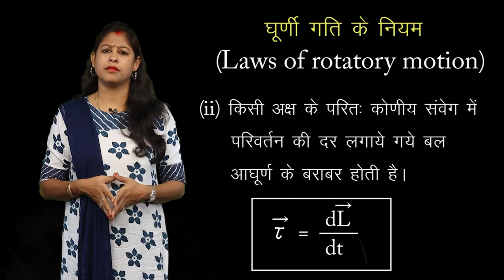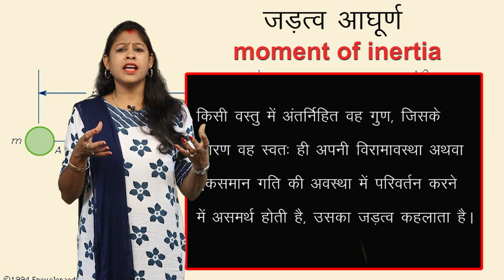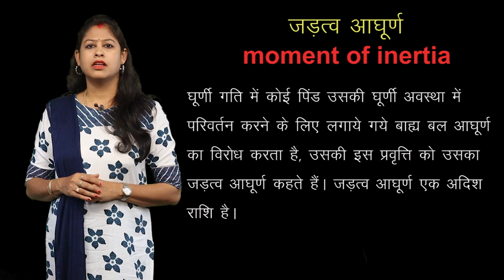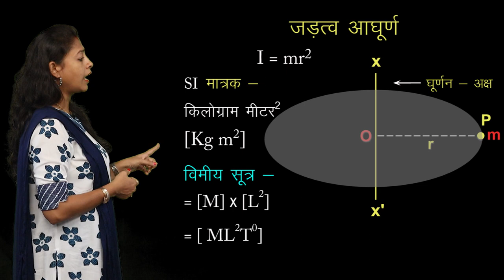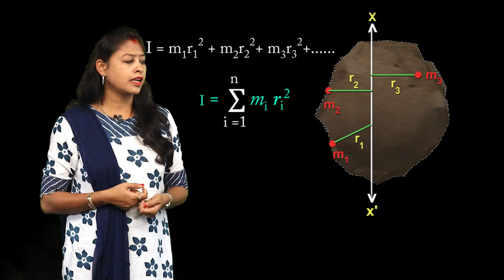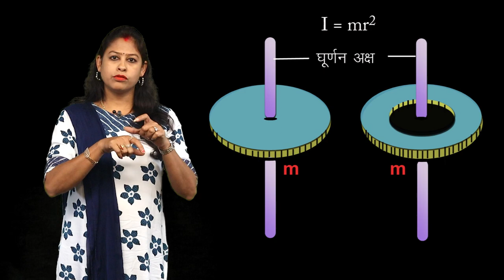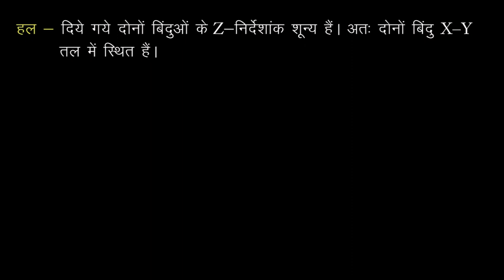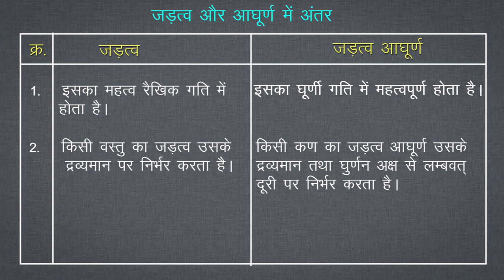CLASS 11th PHYSICS | CHAPTER - MOTION OF SYSTEM OF PARTICLES AND ROTATIONAL MOTION